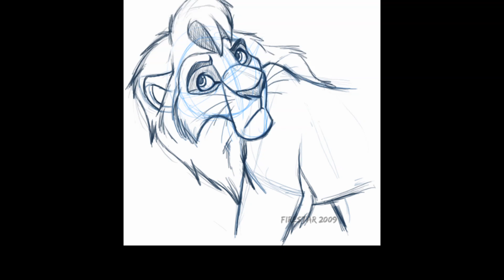Kovu tribute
Music : live free or let me die by skillet
Tribute to kovu